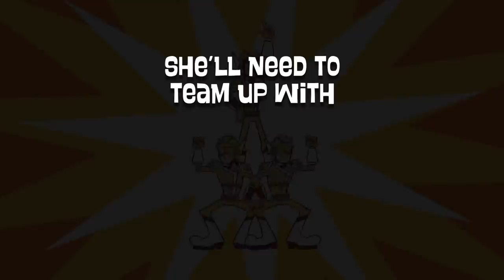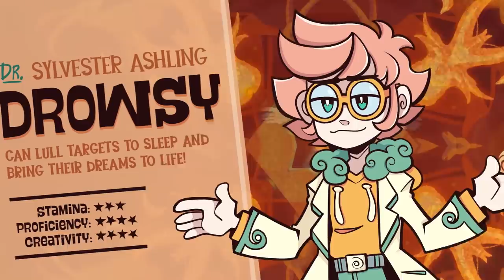Epithet Erased - Official Trailer (1st Episode Out Now!)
Watch the first episode of Epithet Erased right now on VRV!

Epithet Erased is the show I've spent the last year and a half developing! I'm really excited to share it with you all, and I hope you guys like it!

SYNOPSIS

In the world of Sweet Jazz City a lucky few are born with powers attached to their very souls known as "Epithets". An Epithet stems from a single word attached to a users soul that can grant them any kind of power. A magical artifact known as the “Arsene Amulet” is rumored to be able to steal an epithet away from its user, and they say it’s hidden somewhere in the Sweet Jazz Museum. Thieves burst down the doors in the middle of the night! Inscribed warriors do battle in the dark of the abandoned exhibits! Dinosaur bones come toppling to the floor! And a little girl named Molly is trapped in the middle of it all. Will her epithet, “Dumb” be enough to save her? Or will her epithet be... erased?

Epithet Erased is an ensemble comedy/adventure about farcical crimes and the characters committing them! The show's visuals and storytelling take inspiration from everything to video games, anime, visual novels, crime thrillers, and even westerns to create a truly unique animated experience